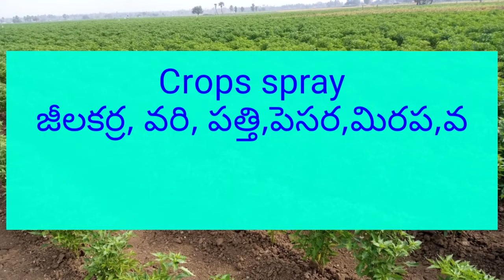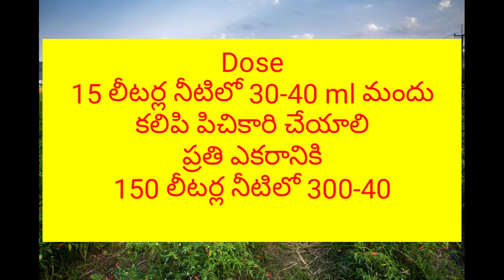Carbosulfan 25 % EC Insecticide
It effectively works on green leafhopper and Brown plant Hopper